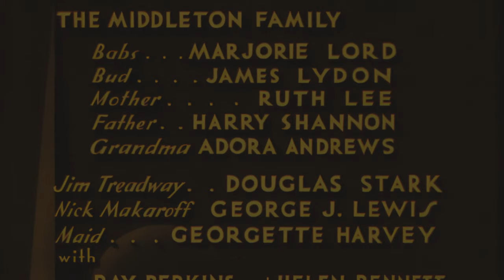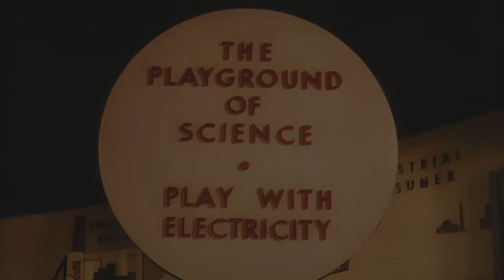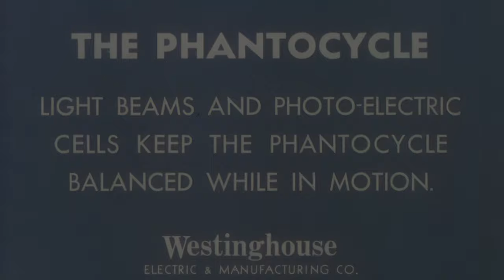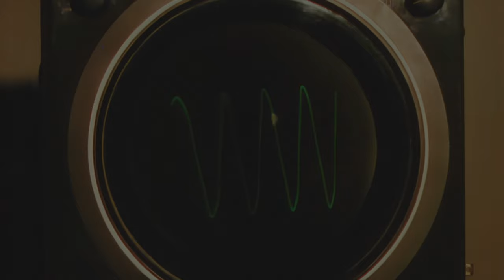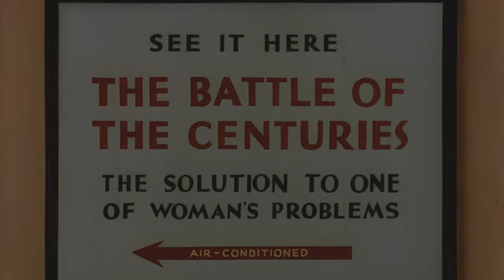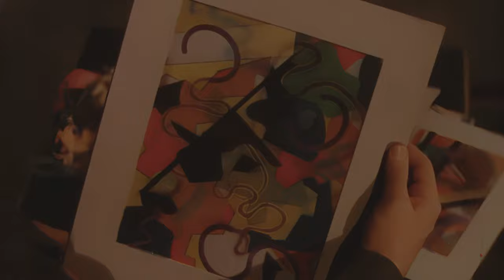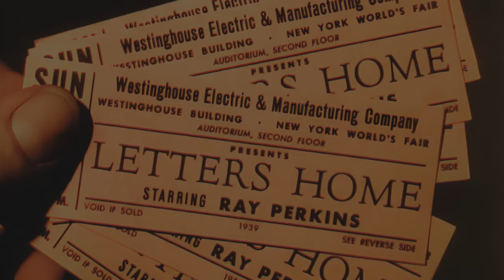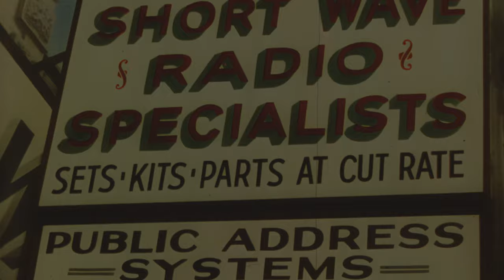1930s Drama: The Middleton Family at the New York World's Fair (4K)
This drama illustrates the contribution of free enterprise, technology, and Westinghouse products to the American way of life. The Middleton Family at the New York World's Fair pits an anti-capitalist bohemian artist boyfriend against an all-American electrical engineer who believes in improving society by working through corporations. The Middletons experience Westinghouse's technological marvels at the Fair and win back their daughter from her leftist boyfriend

Cast:
Marjorie Lord (Babs), James Lydon (Bud), Ruth Lee (Mother), Harry Shannon (Father), Adora Andrews (Grandma), Douglas Stark (Jim Treadway), George J. Lewis (Nick Makaroff), Georgette Harvey (Maid). With Ray Perkins, Helen Bennett.